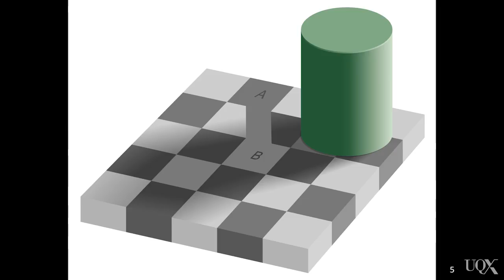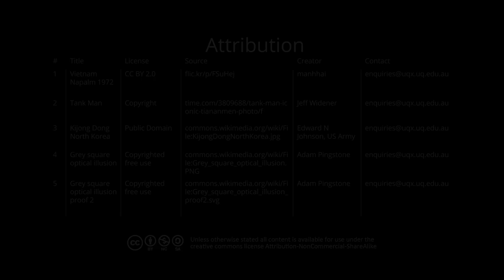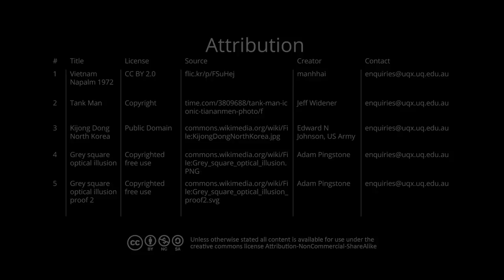UQx MEDI036 Images as visual quotations